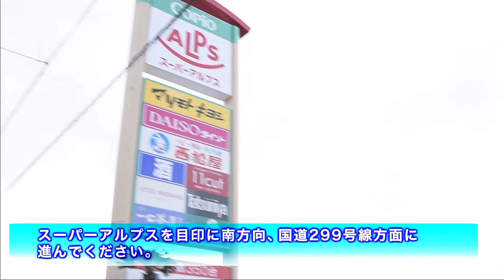飯能市の歯医者ならハローデンタルクリニック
飯能市の歯医者　ハローデンタルクリニック

西武池袋線元加治駅　徒歩9分
国道299号線沿い　東飯能眼科さん斜め前
ＪＲ八高線東飯能駅　車で５分にある歯医者です

飯能市の歯医者、ハローデンタルクリニックは、

・衛生士が患者様のお口の中を
　定期的に管理しています

・患者様一人一人の希望に沿った
　プランを考えます

・パウダールーム、キッズルーム、
　すべての診療チェアーにＴＶ設置など
　居心地の良い医院を目指しています

ハローデンタルクリニックは、
飯能市周辺の患者さんに

ＪＲ八高線東飯能駅　車で５分にあります

飯能市の歯医者、
ハローデンタルクリニック

院長　椎橋照敏先生

住所
埼玉県飯能市岩沢266-2